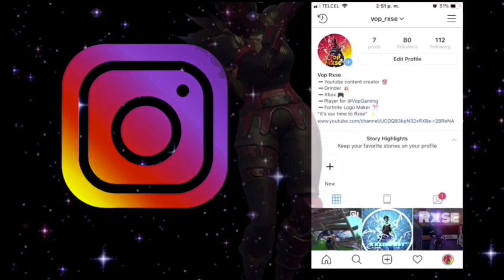15 Years Old Console Player does a Fortnite Montage - “Who Cares”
Hey guys here another video from your favorite youtuber (just kidding) Rxse
I’m just grinding and hoping to get a better internet
Getting my usb very soon for better content and a laptop for better editing! 🔥

Go follow me in my twitter!
Vop_Rxse

Peace out! ✌️